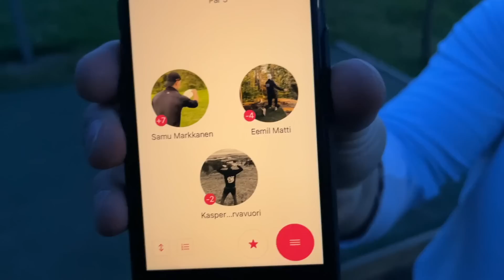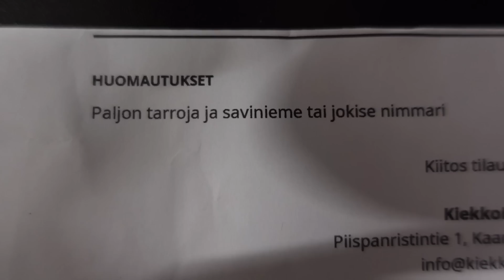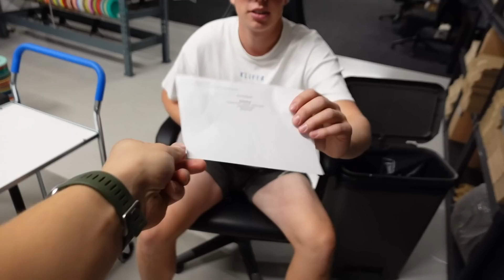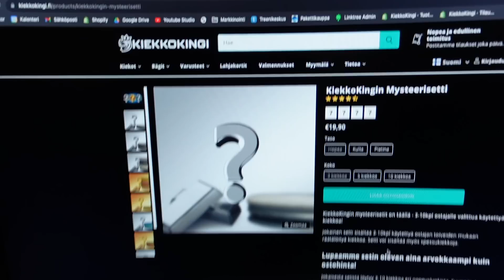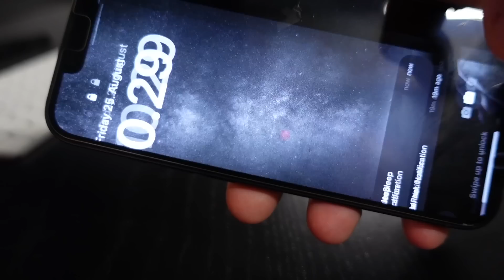AUTO HAJOSI (LIIKAA KIEKKOJA?!)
Viikon setti KiekkoKingiltä. Käytii fribailee, hajotettii auto ja tehtii töit! 150 likee nii Severin ITB

OUTRO
Sliki - Alpha